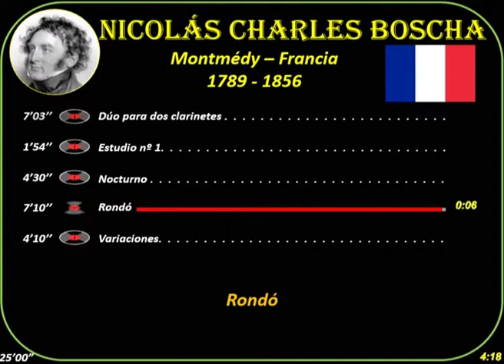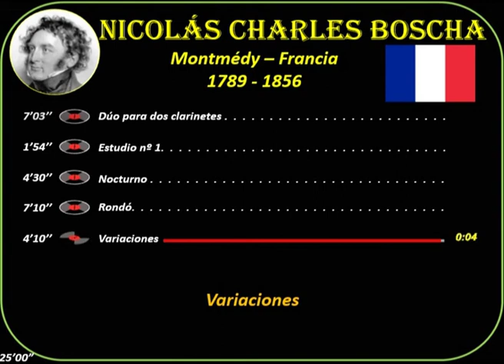Boscha, Nicolás Charles(1789-1856) Montmédy (Francia) Dúo para 2 clarinetes-Estudio 1-Nocturno-Rondó